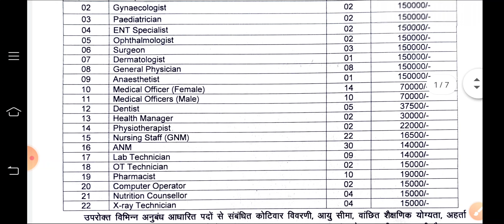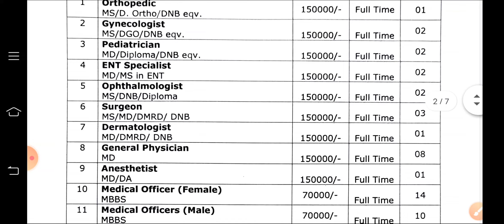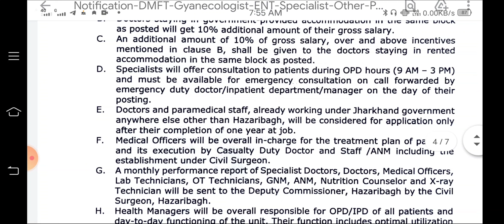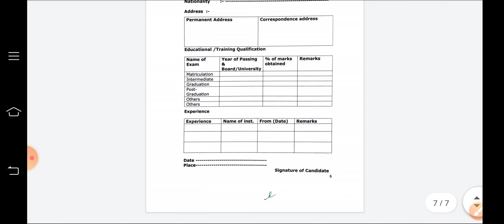jssc JMFT RECRUITMENT 2022 | JSSC NEW VACANCY | DMFT Hazaribagh recruitment | new vacancy in hzb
jssc
jssc cgl
jharkhand ssc
jssc exam date 2021
jpsc and jssc fighters
jssc vacancy
jssc jharkhand
jssc vacancy 2021 in hindi
jharkhand ssc vacancy 2021
jssc previous year question
jssc 2021
jssc exam date 2020
jssc vacancy 2020
jssc jpsc fighters
jssc exam
jssc online
jssc vacancy 2021 last date
jssc tgt previous year question